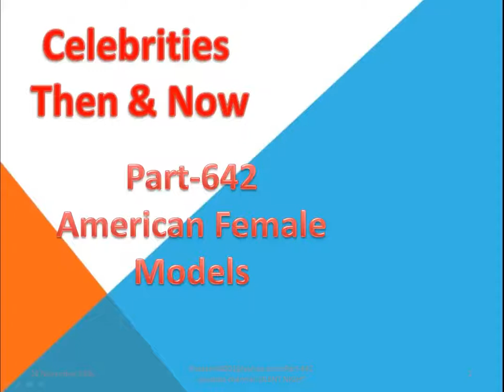Most Satisfying video American Model Part 642/Camera